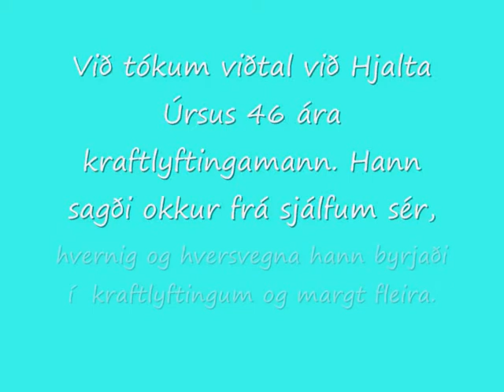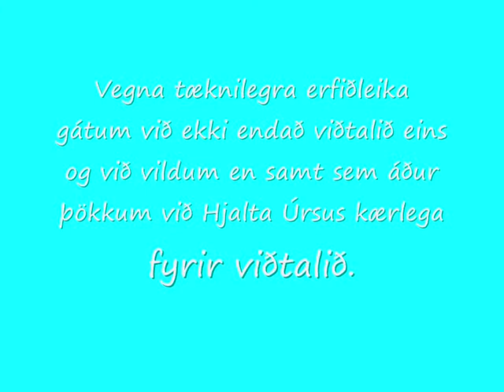Viðtal við Hjalta Úrsus